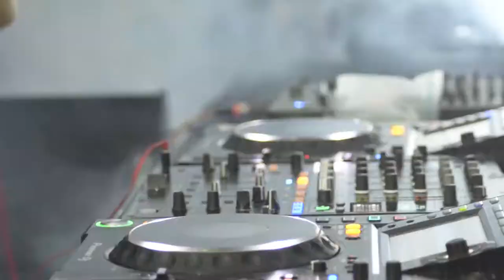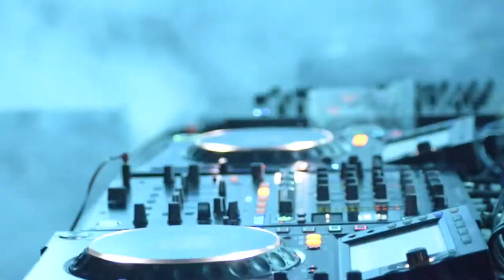Lenny Dee @ Techsound Festival, Bogotá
Recorded at Techsound Festival in Bogotá Colombia.
Nov 19/2021